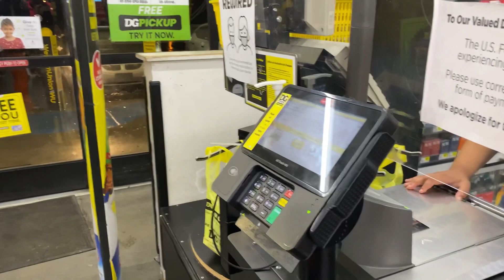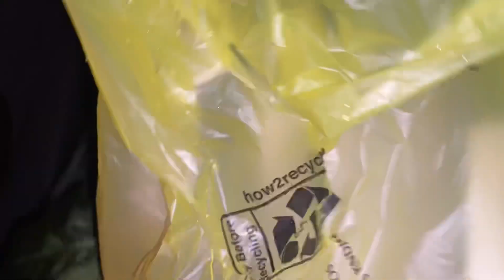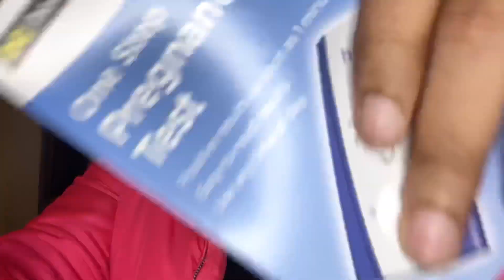Pregnancy roulette ohh nooo no